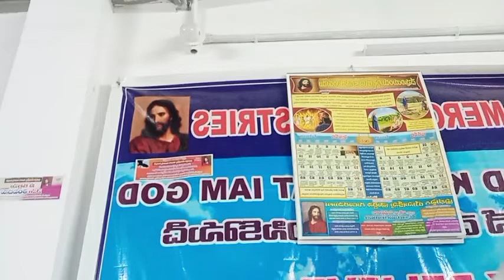40 days Pasting prayers.29th day meeting.